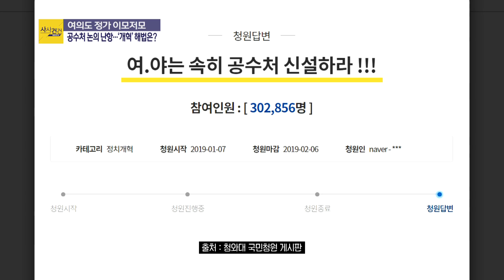[여의도 사사건건] 박지원 "북한 힘도 미국만큼 강해...양 정상 힘 자랑해선 안된다"_0225(월)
■ 코너명 : 여의도 사사건건
■ 출연자 : 박지원 민주평화당 의원

- "북한 힘도 미국만큼 강해...양 정상 힘 자랑해선 안된다"
- "김정은, 핵 갖추고 ICBM도 성공...대북제재에 버틸 힘도 있어"
- "양국 정상, 종전 선언 통해 평화 협정 길 열 수 있을 것"
- "한국당 전대, 태극기 부대 힘 크지만 2등은 오세훈 예상"
- "황교안 당 대표되면 보수대통합 추진...총선·대선 앞두고 진보도 뭉칠 것"
- "설훈 '20대 교육' 발언, 부적절했지만 사과했으면 수용해줘야"
- "정부 여당, 자꾸 지난 정부 탓...2년 지나면 현 정권 책임"
- "조국 '공수처법에 국회의원 제외' 발언...법안 통과시켜달라는 반어법"
- "검찰 개혁, 검경 수사권 조정 등 지금 해야...현 의석으로도 잘 합의하면 가능"